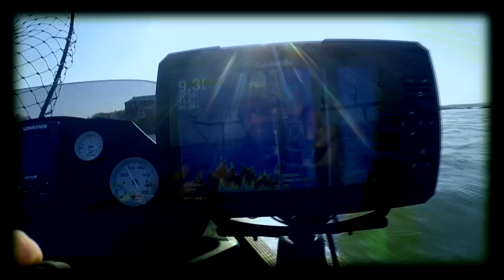Catfish Mafia Tournament - Goldsboro 2019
Chad and I entered the first Catfish Mafia Tournament of 2019. There were 41 boats, which was the best March turnout I've seen yet. The wind was crazy and it was in the 40s but the catfish showed up for once for us and we managed 6th place and won the big fish pot with a 12.6 channel catfish.

Video Music:
YouTube free music